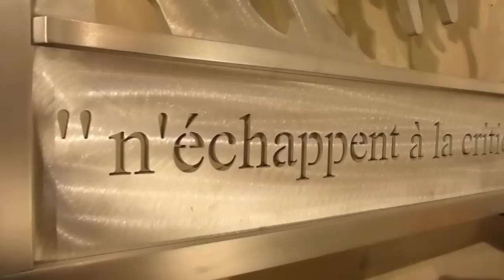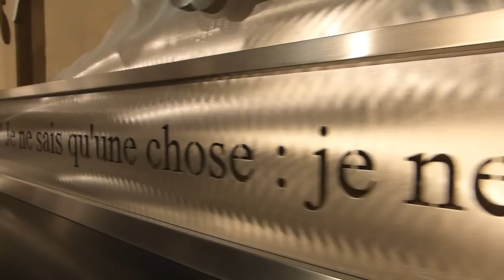Le retable de Pierre Leblanc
Images et montage: Anik Benoit
Cathédrale de Saint-Jérôme

Devenez un mécène du retable
et recevez une oeuvre de Pierre Leblanc!